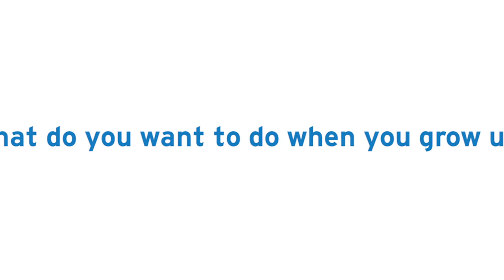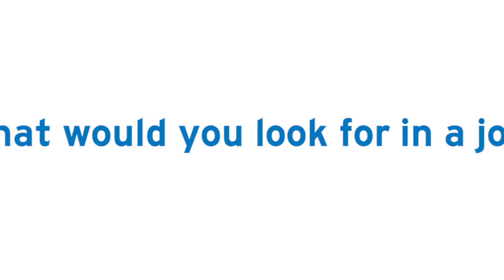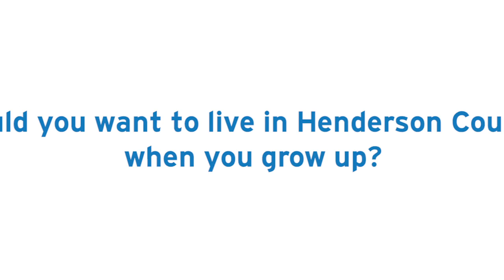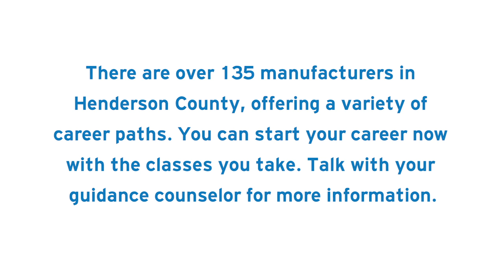Made in Henderson County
Made in Henderson County is a coordinated effort established to enhance connectivity between manufacturing businesses and the school system while telling the story of manufacturing, the products that are made here and the people who make them. This story of products, people and place promotes a general understanding and elevated awareness of manufacturing businesses, the products they make, the careers they support, and their strength and importance to our economy.